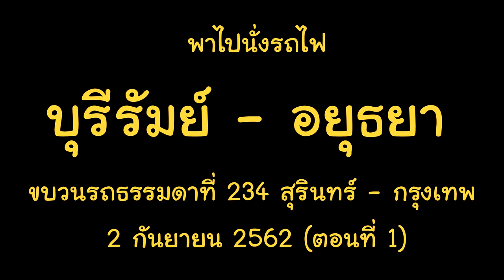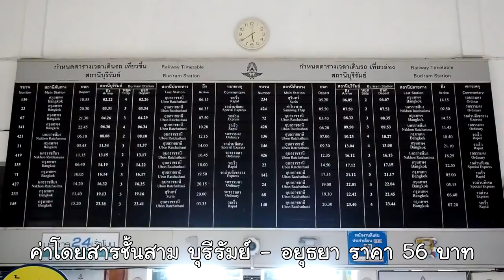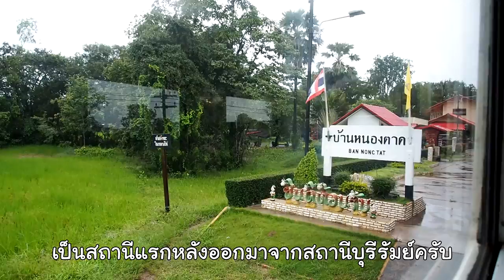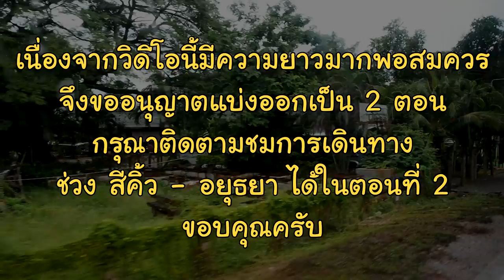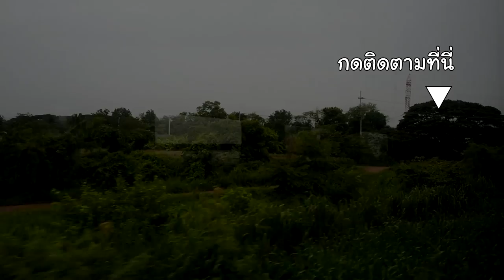Thai Railway: Ordinary Train No.234 from Buri Ram to Ayutthaya (Part 1)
The Ordinary Train No.234 Surin - Bangkok

Departing from Buri Ram Station at 6:07 AM and arriving Ayutthaya Station at 12:38 PM in Northeastern Line. Travelling by 3rd Class Coach.

THAIRAIL
2 September 2019